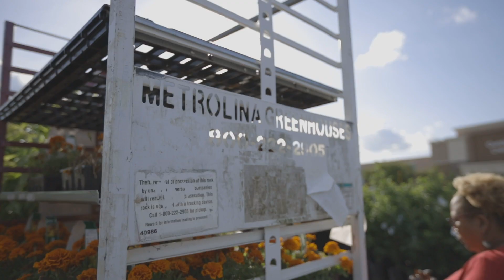America At Work: Metrolina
Metrolina - Growing plants – and jobs – keeps this North Carolina greenhouse company flourishing.